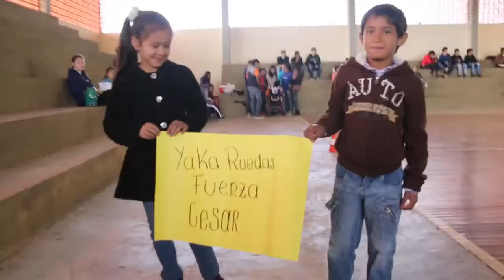¡Si el Paraguay está unido, hay equipo!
Somos testigos de que se puede mover límites en el deporte, que jóvenes de 11 ciudades del país tuvieron un antes y un después. Porque los YakaRuedas enseñaron que la discapacidad no es motivo para no superar cualquier obstáculo. Y que la unión es el único camino para crecer como país. ¡Ya estamos listos para el 16 y 17 de octubre!